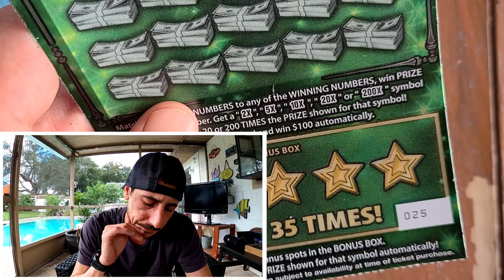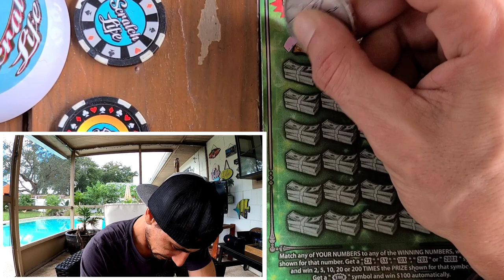I was getting Mad Scratching and This Happened!!!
Was getting mad scratching a $30 Fastest Road to a Million scratch off ticket from the Florida Lottery and at the very end this happened!!
Happy Sunday Guys!